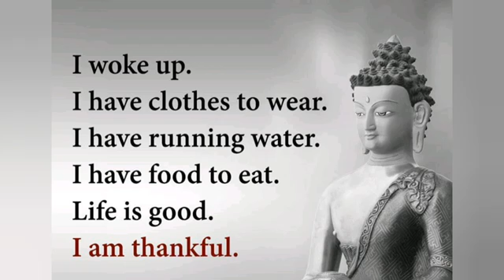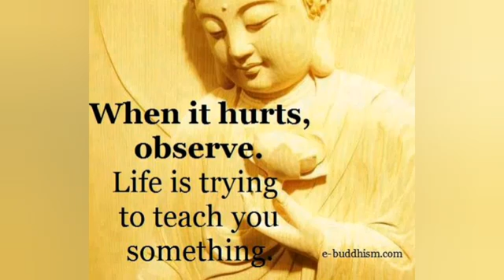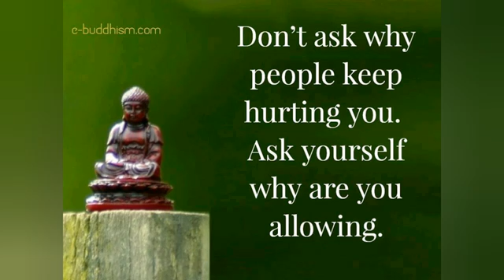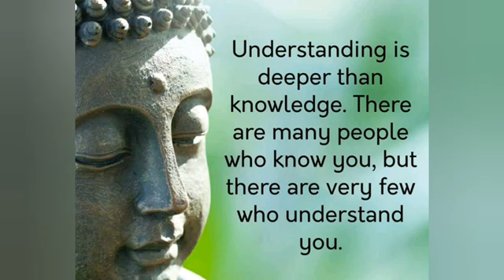Great Buddha Quotes That Will Change Your Mind & Life | Buddha Quotes On Life | Motivational Quotes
The most powerful Quotes, Buddhist Quotes, Motivational Quotes or Life Quotes in Buddhism discovered by Buddha that will change your life. Such Inspirational Quotes, Positive Quotes,Quotation or Quote of the day keeps you motivate.All such quotes are called as Buddha quotes or Gautam Buddha Quotes. Buddha also discovered Buddha quotes on life, Buddha quotes on love, Buddha quotes on happiness, Buddha quotes on karma and so on.